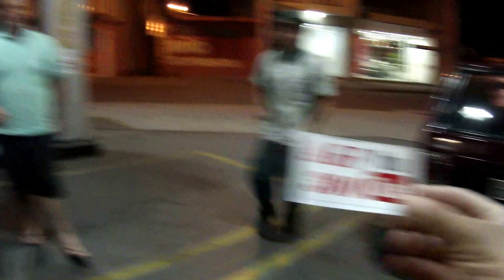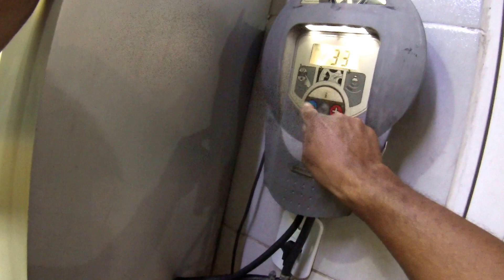Bike no grau , fim de semana encontro de motos em Lavrinhas-SP ( ZÉ JOÃO )